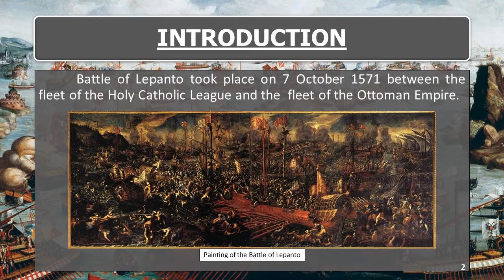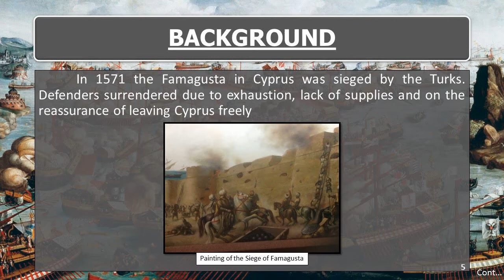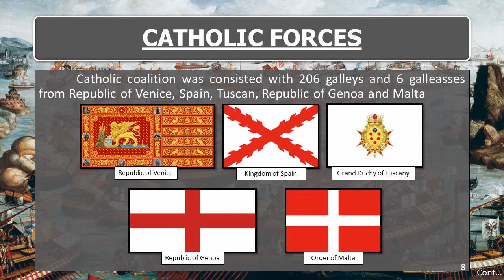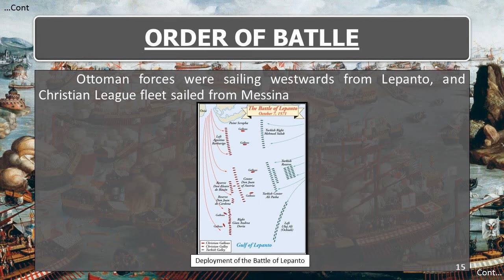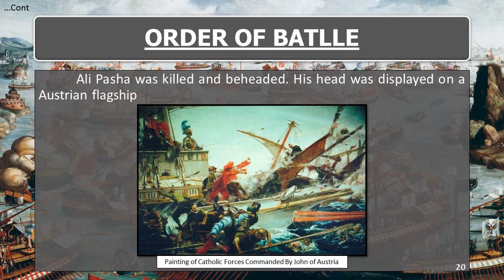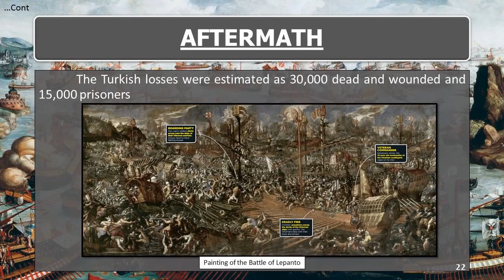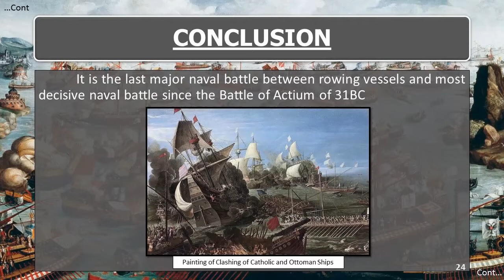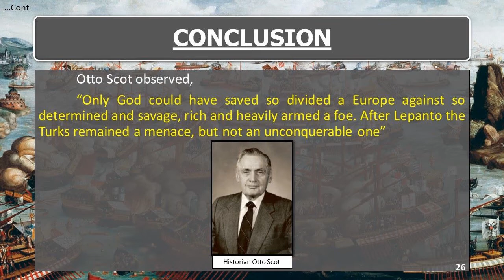Battle of Lepanto 1571 (Presentation)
Battle of Lepanto is a naval engagement which was held near Lepanto between the Catholic Holy League and the Ottoman Empire. This is the last major naval battle between rowing vessels.